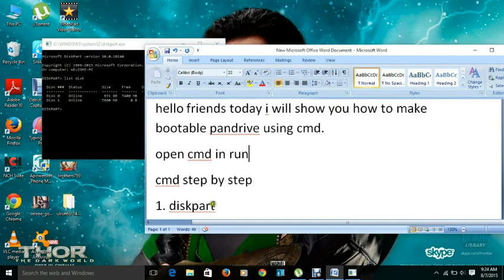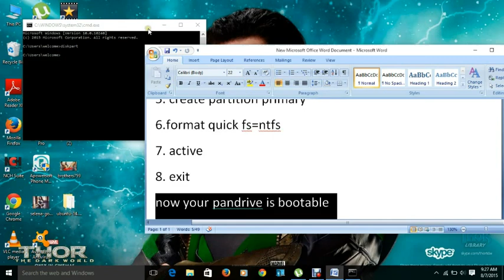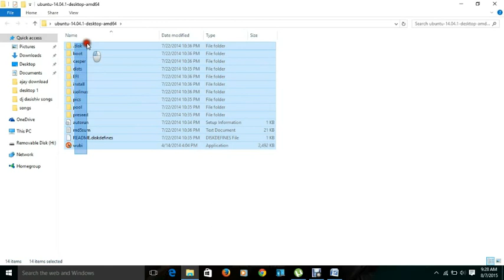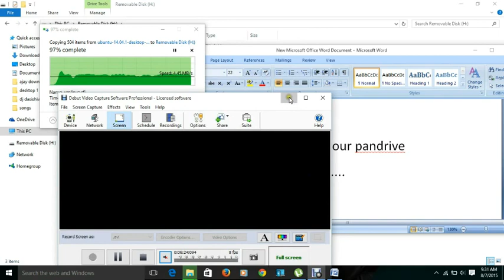how to bootable pandrive or USB flash drive for windows 10 I 8.1I 7 by cmd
all informations are available in video